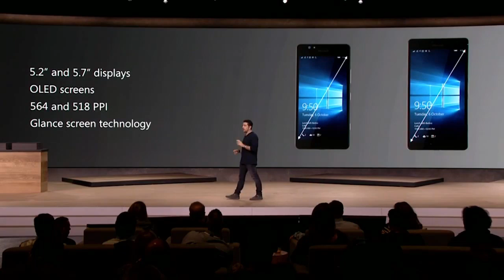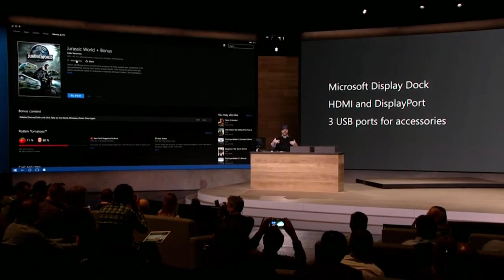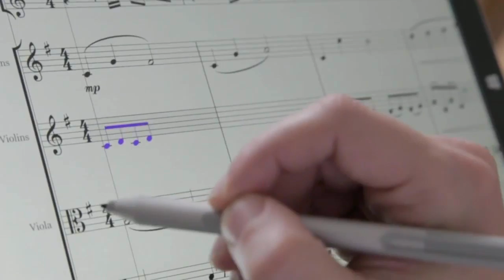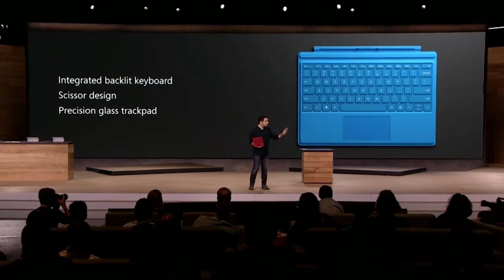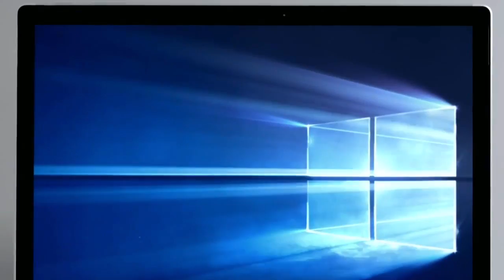Microsoft Windows 10 Devices Event Keynote | Lumia 950 & 950 XL | Surface Pro & Surface Book ..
The 5 most important things from today's big Microsoft event !

THE LUMIA 950: A WINDOWS 10 MOBILE FLAGSHIP
Nokia and Microsoft's Lumia phones had uniquely colorful designs and high-powered cameras, but their Windows Phone operating system never reached the popularity of iOS or Android. Now, Microsoft is promoting the new Windows 10 Mobile with another Lumia device: the 5.2-inch Lumia 950. The Lumia 950 is a flagship phone with a Snapdragon 808 processor and, more unusually, a liquid cooling system for its components. It's also got a 20-megapixel PureView rear camera and an infrared sensor for "Windows Hello," which unlocks a user's phone by checking their face. We'll have to wait a little while to see any of this in action, though: the 950 is launching in November for $549.

THE LUMIA 950 XL: MICROSOFT'S REALLY BIG PHONE
The Lumia 950 isn't exactly tiny, but the 5.7-inch 950 XL is its bigger sibling. Under the skin, it's got a different processor but a similar feature set to the Lumia 950, including the 20-megapixel rear camera with image stabilization and support for Windows Hello. (It's also actually a slight step down from the 6-inch Lumia that was released in 2013.) Like the 950, the XL will be released in November; it will cost $649.

THE SURFACE PRO 4: A NEW VOLLEY IN THE TABLET WARS
With Apple's recent iPad Pro announcement, all eyes were on Microsoft for the Surface Pro 4, and Redmond didn't disappoint. With a 12.3-inch display and reduced bezels, it has a bigger screen without becoming a bigger device, and it's available with up to 1TB of storage and 16GB of RAM. Microsoft also spent some time talking up its new customizable Surface Pen — with no shortage of jabs at the Apple Pencil — and a series of performance tests against the MacBook Air, pitching its tablet as the real option for professionals. The Surface Pro 4 is available October 26th, starting at $899.

THE SURFACE BOOK: AN ACTUAL LAPTOP FROM MICROSOFT
Remember when Microsoft was just a software company? Today, the company moved even further away from that with the Surface Book, a convertible laptop version of the Surface. It has a 13.5-inch display that supports both stylus and touch input, along with 12-hour battery life, a Microsoft-designed keyboard, and a glass trackpad. It also has a crazy, snaking hinge that Microsoft calls the dynamic fulcrum hinge, letting the screen flip around or be safely detached to create a standalone Surface tablet. The Surface Book is available on October 26th and starts at $1,499.

HOLOLENS DEVELOPMENT KITS WILL COST $3,000
The HoloLens has always wowed us in concept, even if the actual implementation hasn't quite lived up to expectations. Today we got another jaw-dropping (if still overhyped) game demo — Project X-Ray — and there's also some important news about the promised development kit. For $3,000, devs will be able to get their own HoloLens kit in the first quarter of next year. Microsoft promises these kits will be "fully untethered" — meaning no cables or connection to a PC required once apps are loaded onto it. If you're a prospective augmented reality developer, you can put in an application starting today.